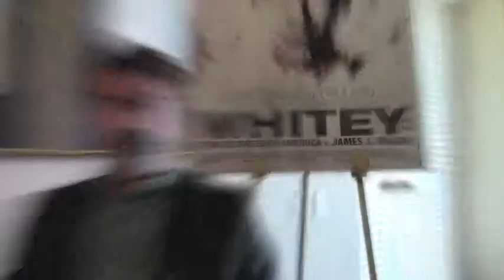Director Joe Berlinger Talks 'Whitey: United States of America v. James J. Bulger'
IAR's managing editor Jami Philbrick speaks exclusively with director Joe Berlinger about his new documentary 'Whitey: United Staes of America v. James J. Bulger,' which focuses on the trial of the notorious Boston gangster and opens in theaters, iTunes and On Demand June 27th.

Video Editor: Jami Philbrick

IAR Managing Editor: Jami Philbrick